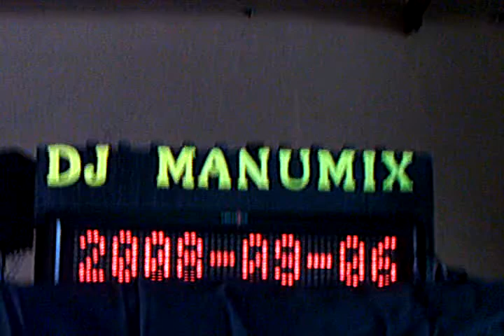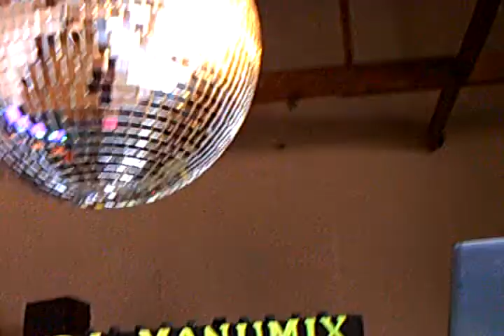nouvelle sono 2008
encore plus fort